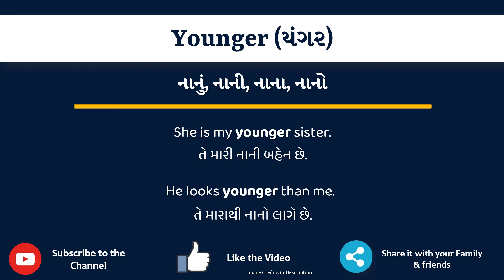Younger Meaning in Gujarati | Younger નો અર્થ શું છે | Younger in Gujarati Dictionary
આ વિડિયો માં તમે Younger નો Gujarati માં અર્થ સમજશો અને એની સાથે Younger નું pronunciation પણ શિખશો. એટ્લે કે તમે Younger ના meaning ની સાથે સાથે એ પણ શિખશો કે Younger ને કેવી રીતે બોલાય, Younger ને બોલવાની સાચી રીત કઈ છે.

તો બસ એક મિનટ માં શીખો Younger શબ્દ ને.

Younger ના આ examples થી સમજીએ

She is my younger sister.

He looks younger than me.